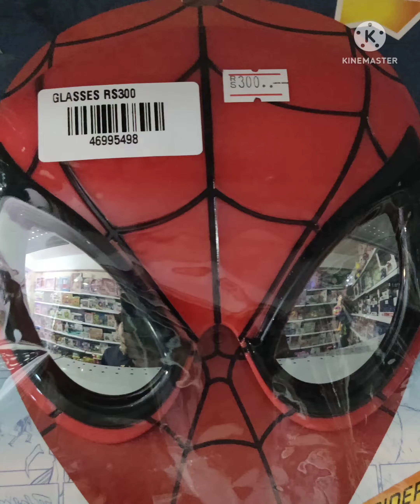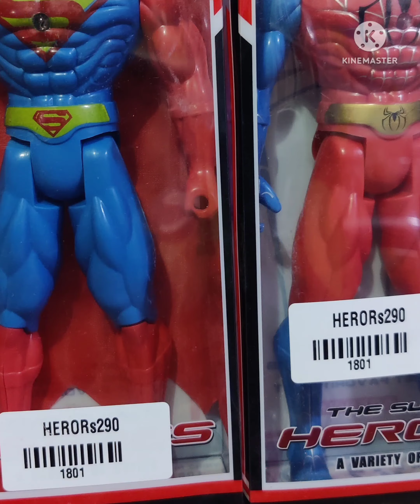best avengers collection toys subscribe KamranToys Ktoys.pk